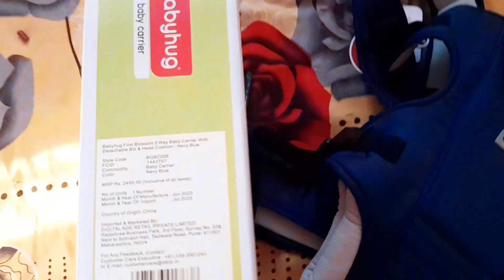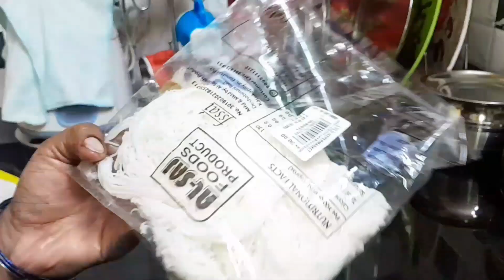smart homemaker daily work //தேங்காய்பால் சாதம்//veg curry🍛 Lulu malk shopping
smart homemaker daily work //தேங்காய்பால் சாதம்//veg curry 🍛youtube